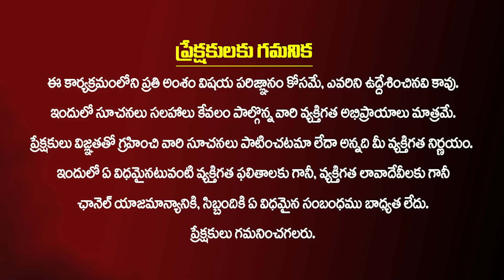కడుపుకి అన్నమే తింటున్నారా - మీడియాపై ఎక్కిదిగిన అనలిస్ట్ చందు శ్రీనివాస్ | Analyst Chandu Srinivas